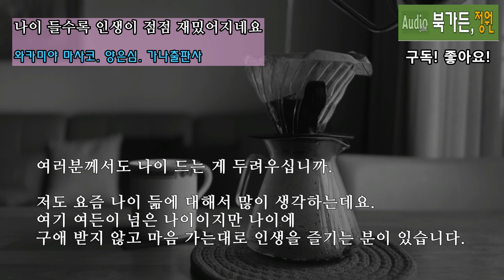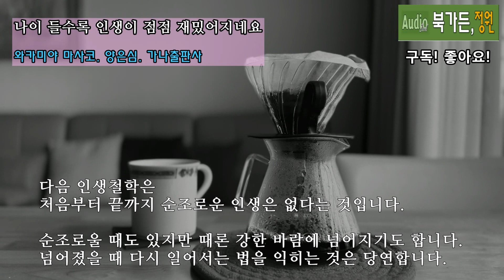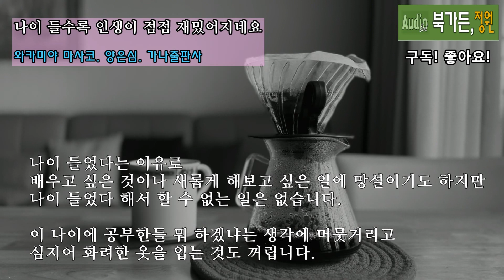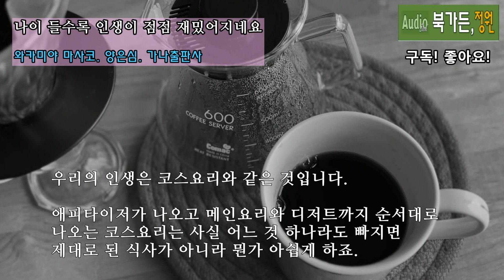재미없고 지루해 보이는 노년🧡아니다. 나이들어도 재미있다 [나이 들수록 인생이 점점 재밌어지네요]와카미야 마사코/양은심/책리뷰/인생철학/환갑/인생은 코스요리/책읽어주는여자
[책리뷰] 나이 들수록 즐거운 인생, 재미있는 인생철학/ 나이 들수록 인생이 점점 재밌어지네요/와카미야 마사코/양은심/가나출판사/인생철학/환갑/인생은 코스요리/책읽어주는여자/오디오북/책리뷰

나이 들수록 인생이 점점 재밌어지네요

와카미야 마사코 지음
양은심 옮김
가나출판사 펴냄